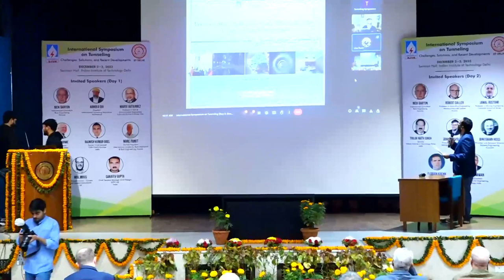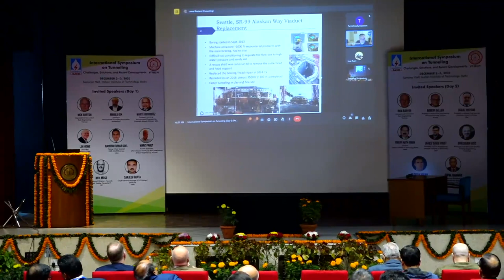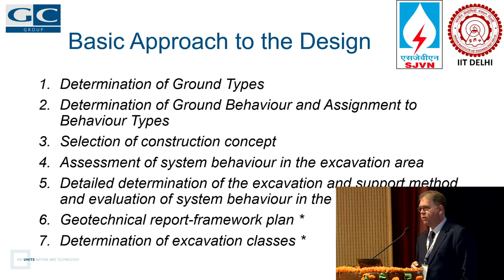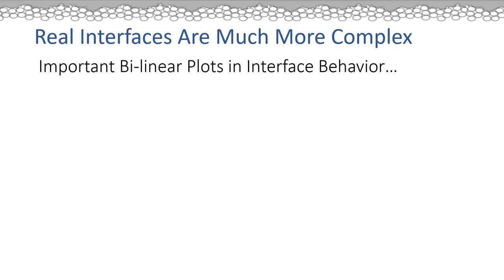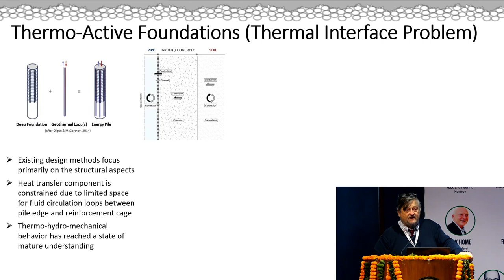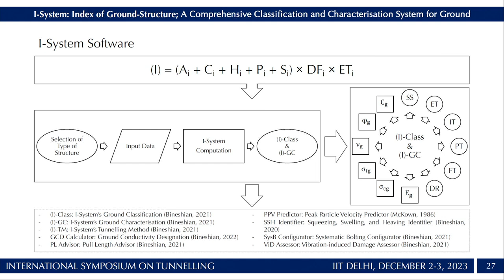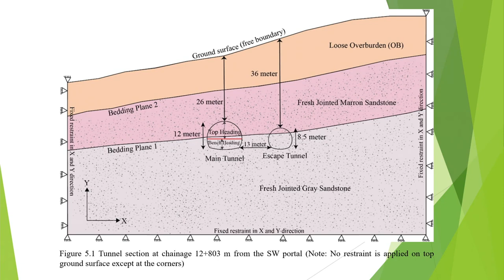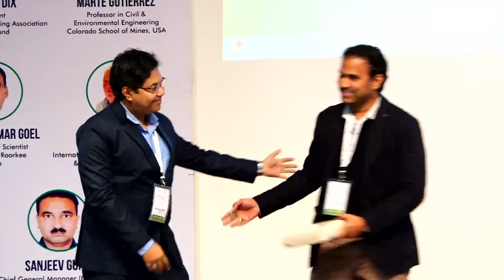Day 2: December 03, 2023 (Pre-lunch session)